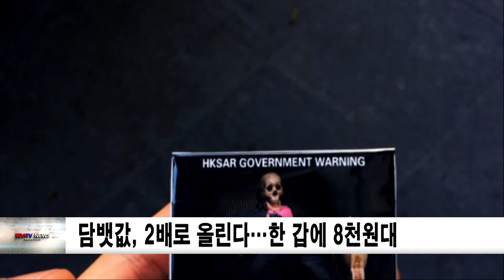담뱃값, 2030년까지 2배로 올린다…한 갑에 8천원대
정부가 담뱃값을 10년 안에 두 배 가까이 올리기로 했습니다. 흡연율을 줄여서 국민건강 수명을 늘리겠단 계획입니다.
정부가 목표로 하는 담뱃값은 8000원대입니다. 현재 7달러 수준인 OECD 평균으로 올린다는 겁니다.
현재 우리나라 담뱃값의 두 배 수준입니다. 어느 시점에 얼만큼씩 올릴지 등은 아직 정해지지 않았습니다.
현재 흡연율은 남성은 36.7%, 여성은 7.5%입니다. 정부는 담뱃값을 올리면 2030년까지 각각 25%와 4%로 떨어질 것으로 보고 있습니다.
정부는 담뱃값 뿐만 아니라 술값에도 건강증진부담금을 더하는 방식으로 가격 인상을 검토하고 있습니다.
공원이나 길거리 등 공공장소에 술을 마시지 못하게 하고 술병에는 광고모델 사진을 부착할 수 없도록 하는 방안도 추진됩니다.
보건복지부는 이번 계획을 통해 아프지 않고 사는 기간인 건강수명을 2030년까지 73.3세로 늘린다는 목표입니다.